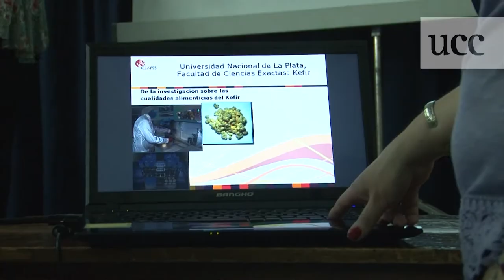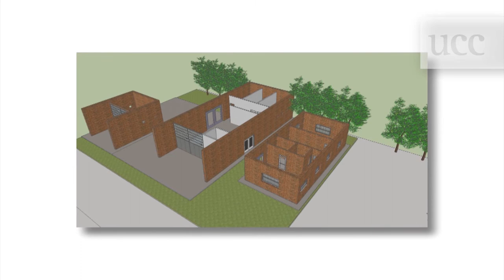IX Jornada de reflexión sobre RSU en la UCC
La Secretaría de Proyección y Responsabilidad Social Universitaria de la Universidad Católica de Córdoba organizó la IX Jornada de reflexión sobre Responsabilidad Social Universitaria que tuvo lugar el 8 de octubre en el Campus universitario.